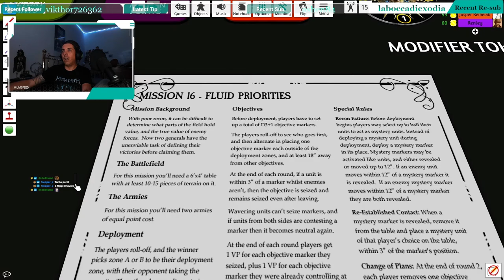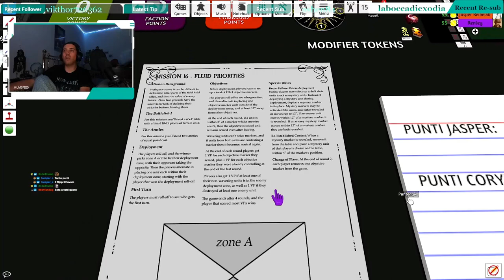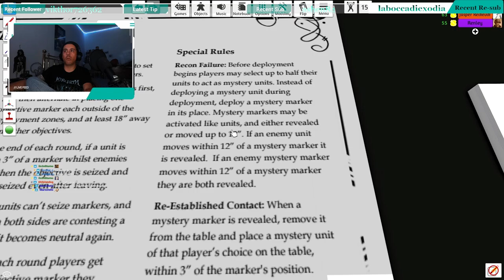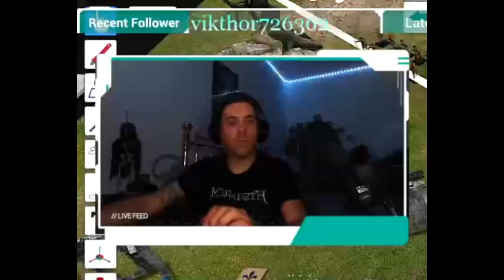1° Torneo Warhammer Fantasy [One Page Rules] - 3° Round: Bretonnia VS Goblin